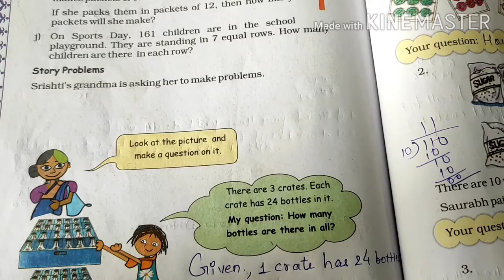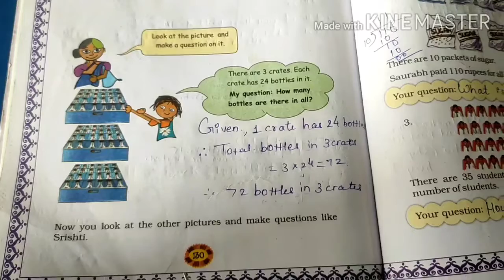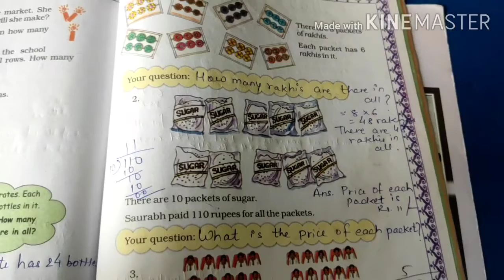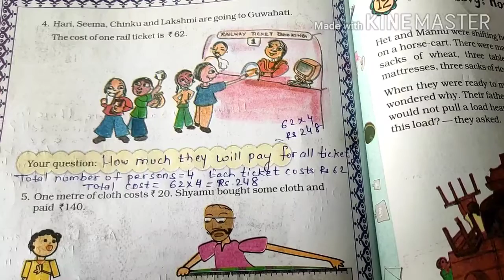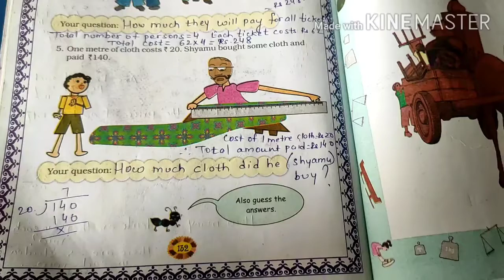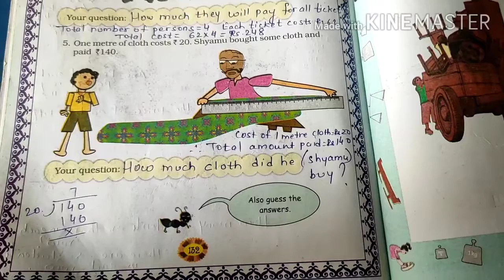Std-4 Maths(Ch-11 Tables and Shares) Part-5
Ch-11 Tables and Shares (Part-5)